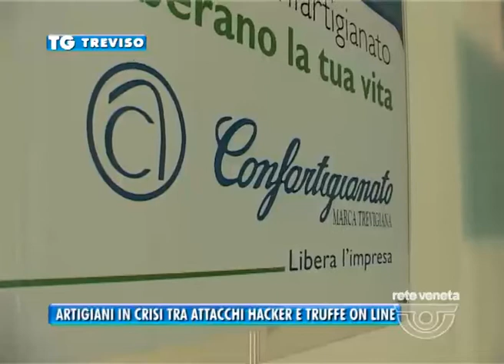TG TREVISO (21/07/2016) - ARTIGIANI IN CRISI TRA ATTACCHI HACKER E TRUFFE ON LINE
TG TREVISO (giovedì 21 luglio 2016) - Sventato attacco hacker alla sede degli artigiani di Treviso. recapitate da ignoti false mail di Equitalia con cui ad alcuni dipendenti si chiedevano coordinate iban per regolarizzare la posizione debitoria. Il fatto appena una ventina di giorni fa. Già una 15ina in provincia di Treviso gli artigiani che hanno subito il furto di identità digitale con i ladri che una volta entrati nel computer si sono impossessati dei dati di tutta la rubrica fornitori . il caso di un imprenditore 42enne di Carbonera che con l’inganno ha pagato 15mila euro per una falsa fattura, come racconta il legale degli artigiani trevigiani. Difficile per lui ora riuscire a recuperare tale somma, specie se la frode arriva da un paese estero. La cautela e il senso critico tra gli strumenti di prevenzione contro questi crimini digitali che è possibile fronteggiare anche grazie a sportello impresa, consulenza gratuita per tutti gli imprenditori.